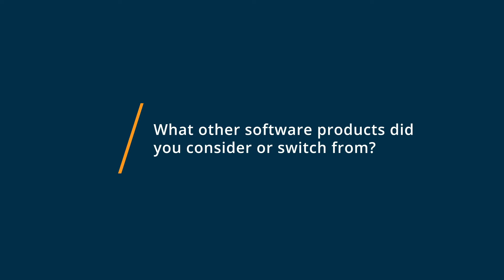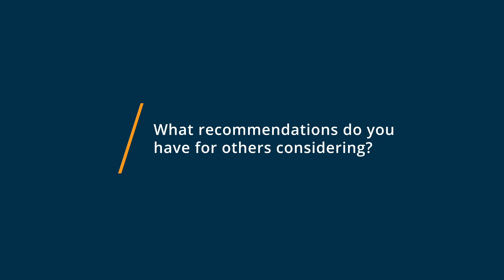Instant Checkmate Review: Has potential, but lacks polish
💡📘 Interested in Instant Checkmate? Browse Instant Checkmate reviews, pricing and compare with popular alternatives

Instant Checkmate Review 2021.

Instant online background checks..

Public records search engine that online buyers and sellers can use to run online background checks and learn more about each other.

0:00 Intro
0:10 What other software products did you consider or switch from?
0:37 What were the reasons you chose Instant Checkmate?
1:09 How easy was it to onboard and integrate Instant Checkmate into your business?
1:40 What recommendations do you have for others considering Instant Checkmate?